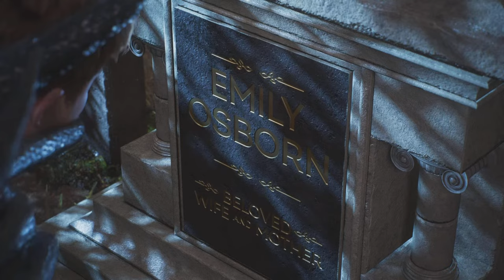SPIDER-MAN 2 - WE ARE VENOM